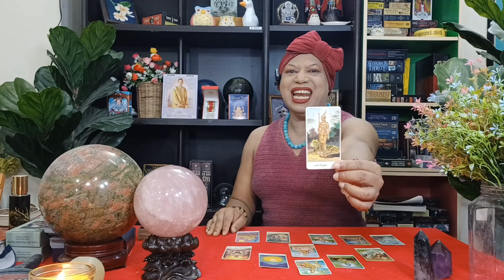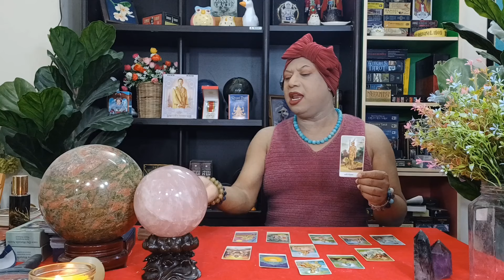ลัคนาราศีตุลย์ @baytarot สุขใจ สุขกาย และรวยมาก ตุลาคม 2567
สวัสดีค่ะ อาจารย์เบยิปซีคลายใจยินดีต้อนรับทุกๆ ท่านสู่ช่องของอาจารย์เบยิปซีคลายใจค่ะ เพื่อนๆ จะได้พบกับการพยากรณ์ดวงชะตาชีวิต ในรูปแบบของอาจารย์เบยิปซีคลายใจ แม่นยำ ชัดเจน และสามารถนำข้อมูลบางเรื่องราวไปปรับใช้ในชีวิตได้จริง  และเพื่อนๆ สามารถนัดคิวเพื่อรับคำพยากรณ์โดยผ่านกล้องวีดีโอคอลไลน์เป็นระยะเวลาหนึ่งชั่วโมงเต็มมีค่าใช้จ่าย LINE ID : baytarot  กราบขอบพระคุณทุก ๆ ท่านที่สนับสนุนอาจารย์เบยิปซีคลายใจค่ะ